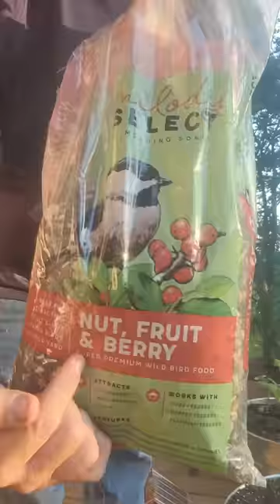Coyotes, Squirrels, Raccoons. and Pitbulls!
Weave is very self sufficient. I only help her out with a couple snacks. I was tough on her and made sure she learned to hunt. she survived her first summer basically off of mice, locus, and tomatoes she stole from my garden. I gave her just enough to keep her going. now she catches TONS of game!